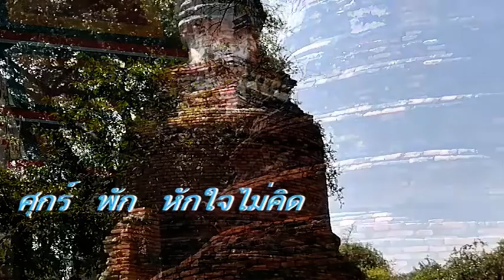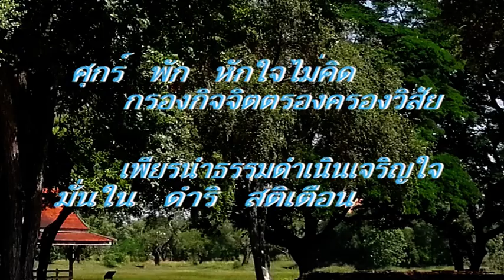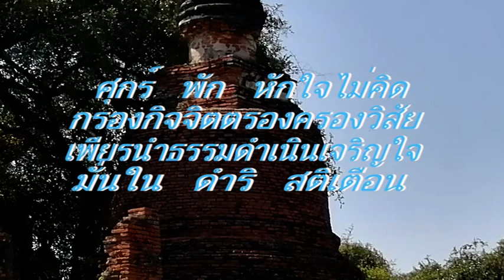หักใจไม่คิด ศุกร์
ศุกร์ พัก หักใจไม่คิด
กรองกิจ จิตตรอง ครองวิสัย
เพียรนำธรรมดำเนินเจริญใจ
มั่นใน ดำริ สติเตือน